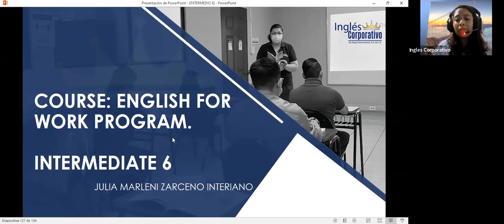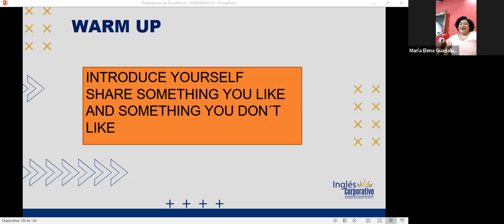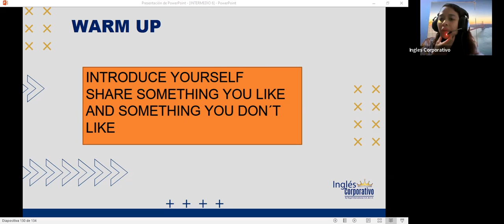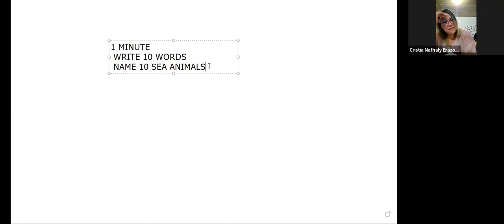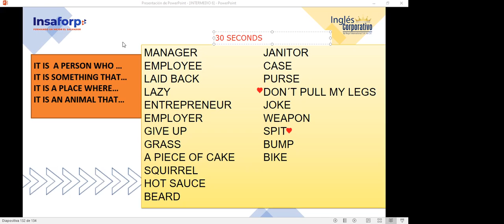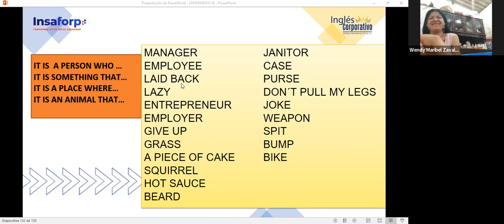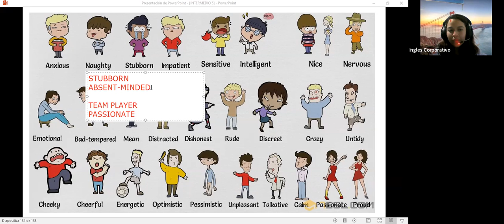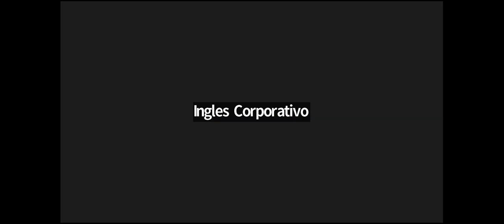Inglés Corporativo- 17-10-22- Provide details about a manager's responsabilities